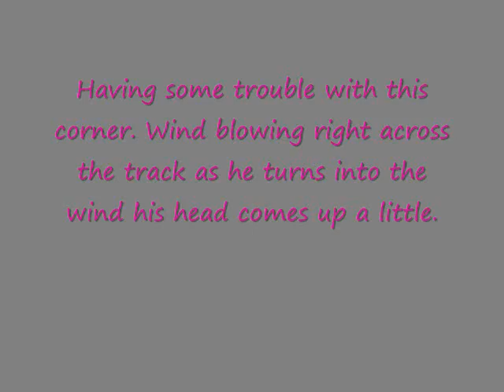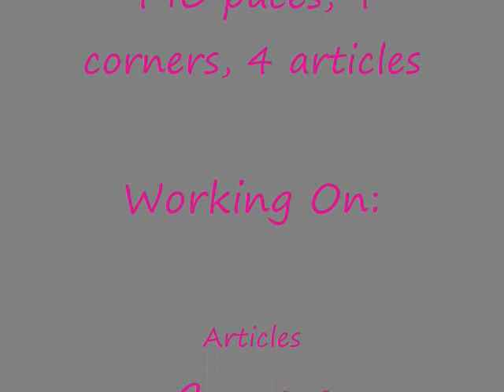Lasher Tracking 7 27 09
Schutzhund Track Training, American Bulldog Lasher.